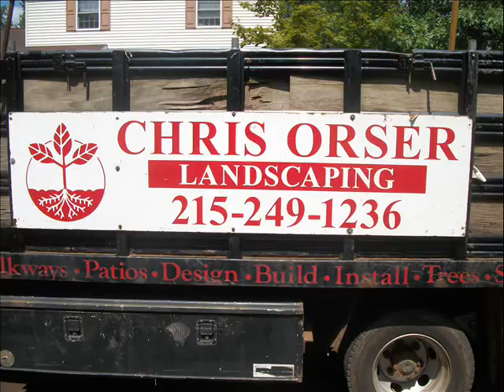Maintenance Free Beds.Lower Souithampton Township Area: Bucks County, PA: orserlandscaping.com